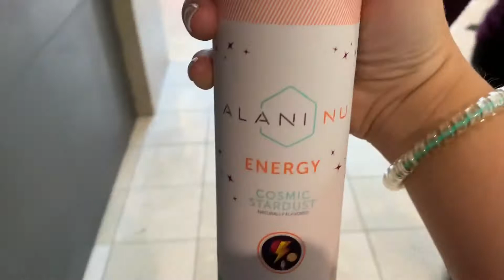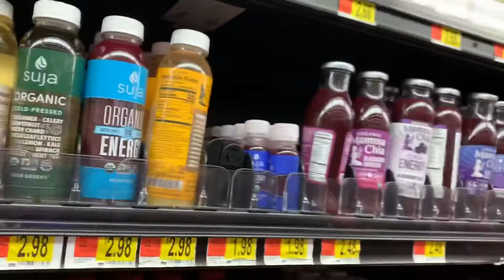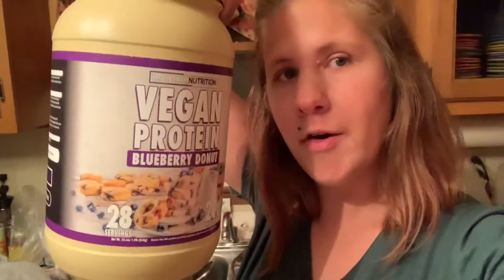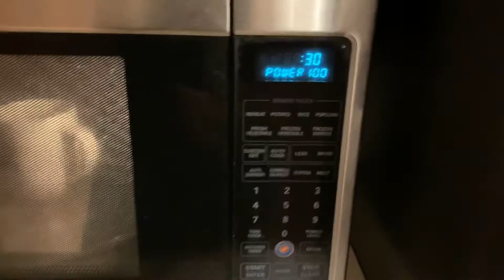Come shopping with me + Random Talk Session | December 28th 2019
Hello babes!
Decide it was time to go get some new jeans and pick out new underwear. So come follow me around today on this fun trip before heading to work.

SC: bethany_lynnfit